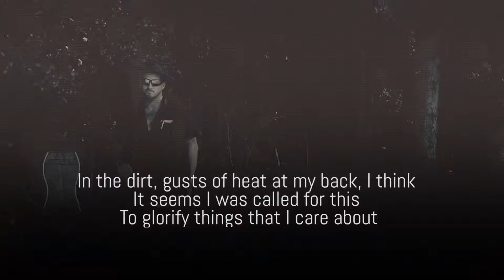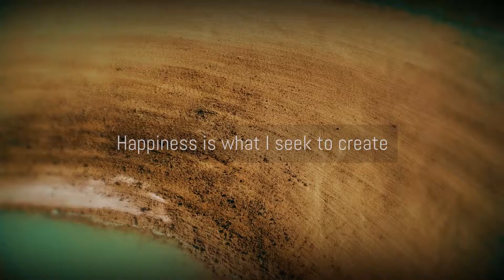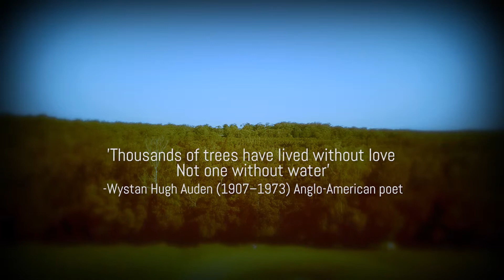This is The Art of My Happiness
Some people know very little about what makes them truly happy. But sometimes understanding a little about the source of your happiness - is better than mis-understanding a lot.

Like dirt & water